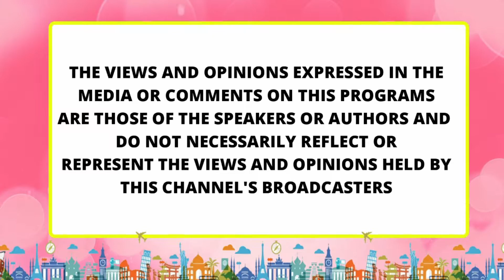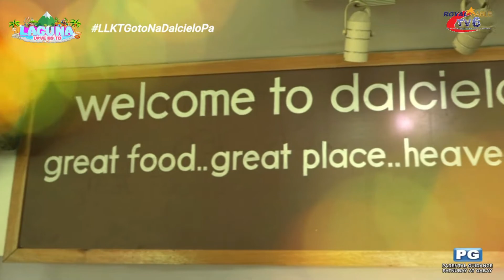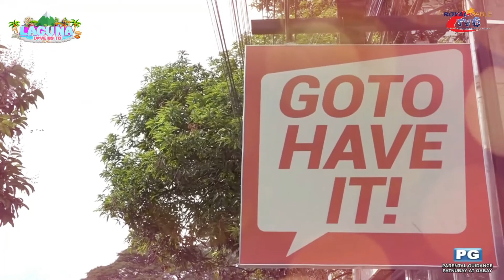LLKT 5th episode | September 28,2022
Nextweek sa LLKTGotoNaDalcieloPa dapat abangan ang dalawang negosyo na magpapatunay na kapag may tiyaga ka at may pangarapa siguradong magtatagumpay ka. Kaya huwag palampasin at kilalanin ang Dalcielo at Goto HaveIt sa Bayan ng Los Baños, Laguna‼